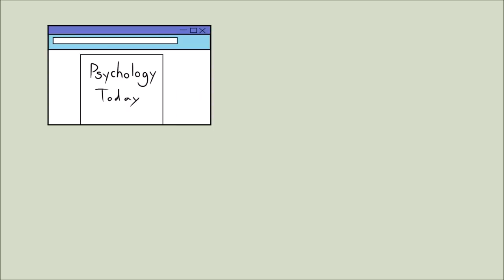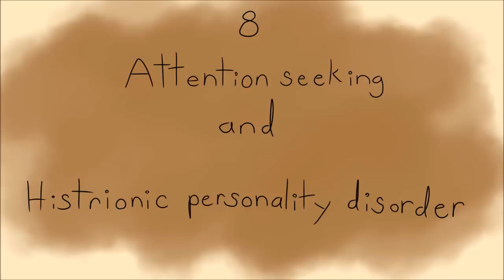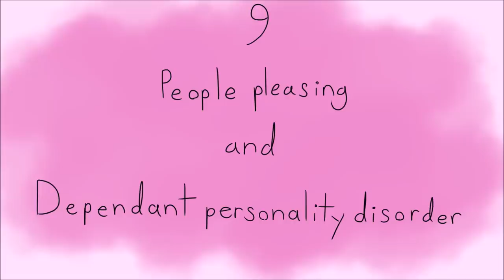9 Mental Disorders That Can Be Mistaken for Personality Traits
Despite the growing number of online resources on mental disorders, there are still a lot of misinformation and stigma surrounding them. Mental disorders are sometimes misrepresented and even glamorized on social media, and personality traits can be mistaken for mental disorders or vice versa. As such, this video aims to raise awareness about different mental disorders. However, it should not be used to self-diagnose. If you relate to any of the signs in this video, please seek help from a licensed mental health professional to avoid improper diagnosis.

Also, if you enjoy this animation style, do support the new animator Skyler by giving this video a share! :)

Credit:
Writer: Carley Swanson-Garro
Script Editor: Riley Lin
Script Manager: Kelly Soong
VO: Lily Hu
Animator: Skyler
YouTube Manager: Cindy Cheong